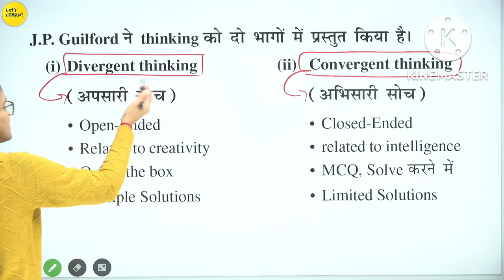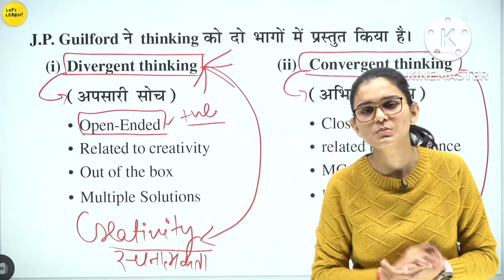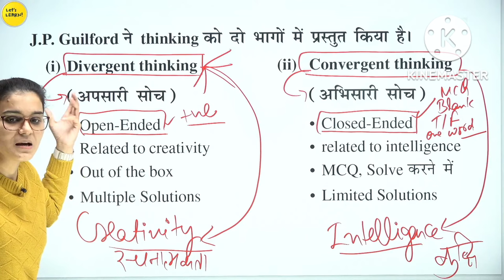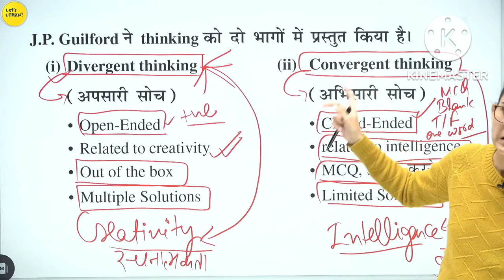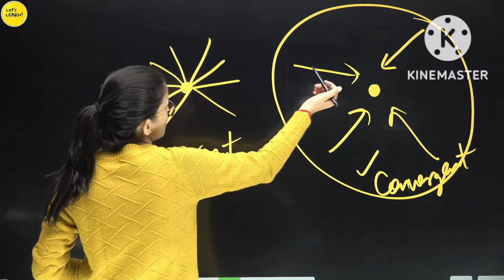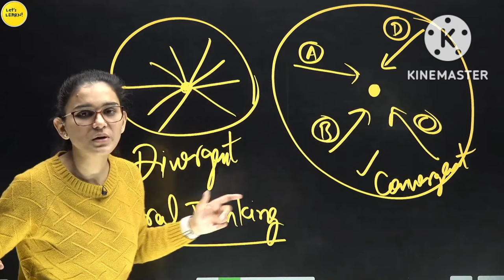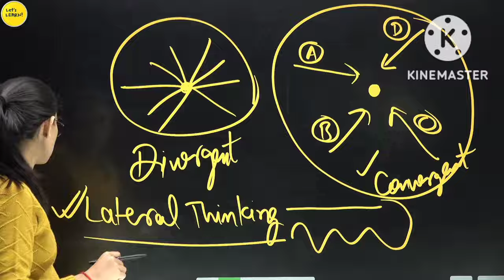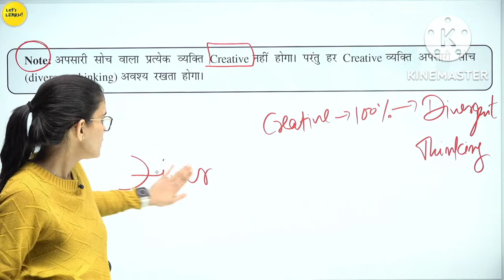Divergent & Convergent Thinking ।। thinking ।। अपसारी और अभिसारी चिंतन - Himanshi Singh